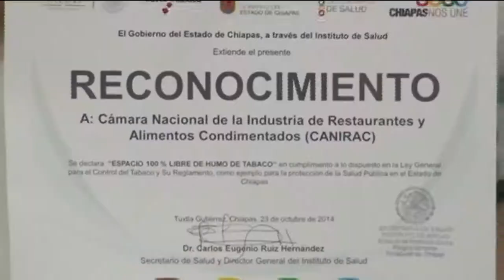Más restaurantes se suman a espacios 100% libre de humo de tabaco en Tuxtla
Seis establecimientos de Tuxtla Gutiérrez, agremiados a la Canirac, recibieron un certificado que los acredita como "Espacio 100% libre de humo de tabaco".
Esto en cumplimiento a lo dispuesto en la ley federal para el control del tabaco y su reglamento.